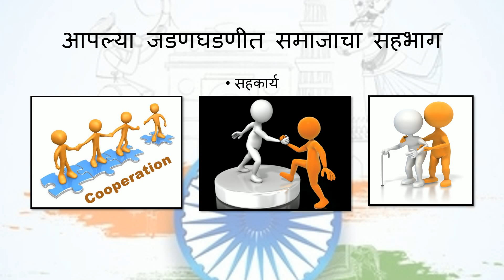इयत्ता ६वी इतिहास ( नागरिकशास्त्र ) lesson 2 part 2 ( जान्हवी ताई )